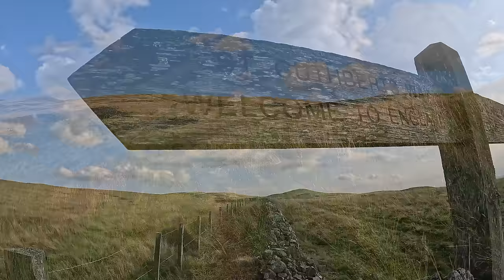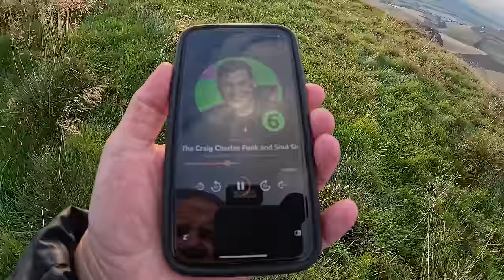I LOST MY TENT ON A WILDCAMP | DISASTROUS WILDCAMP IN SCOTLAND | WHAT WOULD YOU DO??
A BIT OF A MARE ON THIS, SET OFF UP A SHORT HILL BUT SOMEONE CLAIMED IT FIRST, SO I HEADED ACROSS THE OPPOSITE HILL. SOMEWHERE ALONG THE TRAIL I DROPPED MY TENT, WHAT WOULD YOU DO? I DECIDED TO STAY OUT AND EMBRACE THE FRESH AIR. STILL HAVENT FOUND IT SO SOMEWHERE OUT THERE IS A NICE WHISLUX LOARY TENT   I HAD A GOOD NIGHT HOWEVER, IT WAS A BIT CHILLY OVERNIGHT SO A BETTER BAG WOULD BE BETTER. BUT IT ALL TURNED OUT OK. THANKS TO GLEN AND BRIAN FOR COMING OVER TO LOOK FOR IT, MUCH APPRECIATED, CHECK HIS CHANNEL OUT FOR SOME GOOD CAMPING VIDS  @thenorth-facewanderer6965